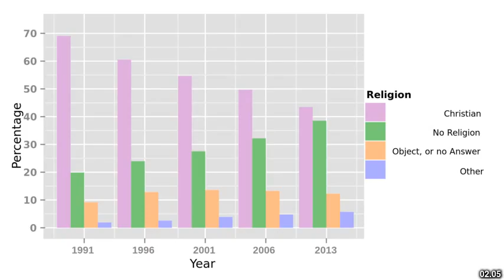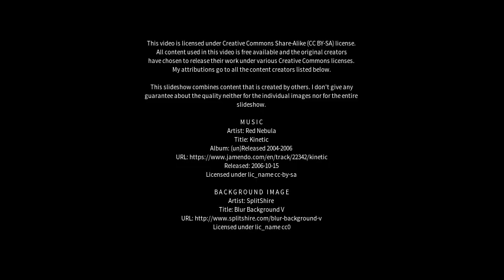Best places to visit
Best places to visit - Elsmore (Australia) Best places to visit - Slideshows from all over the world - City trips, nature pictures, etc.